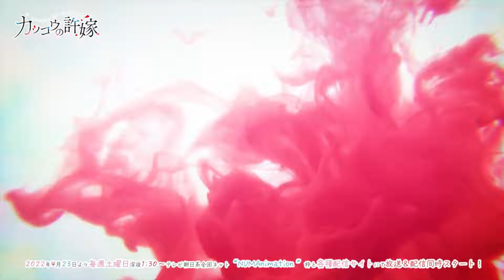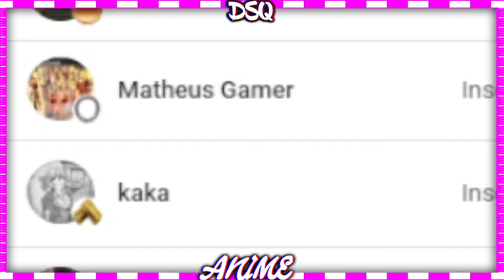A Sachi Quer O Nagi! Reviews Do Capitulo 220 Do Mangá Kakkou no Iinazuke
Mangá: Kakkou no Iinazuke
( Auto: Miki Yoshikawa )